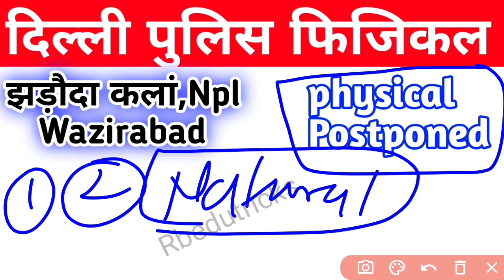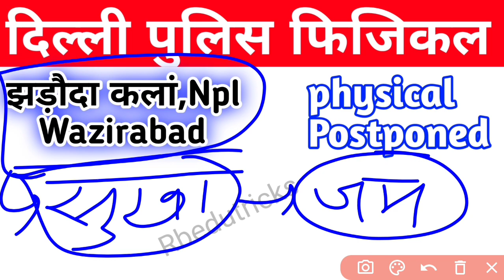delhi police physical date 2021 | delhi police physical Latest Update today | dp physical test 2021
Hello Guys ,
                     इस video में मैंने आपको बताया है , की दिल्ली पुलिस फिजिकल का update क्या रहा है , फिजिकल में आपको कौन सी बातें ध्यान में रखनी चाहिए,दिल्ली पुलिस फिजिकल 2021 से जुड़ी सभी प्रकार की जानकारियां आपको इस Channel पर मिलेगी !

1. delhi police Constable physical live update
2. delhi police paper physical date
3. दिल्ली पुलिस फिजिकल एडमिट कार्ड 2021
4. दिल्ली पुलिस फिजिकल 2021
5. delhi police physical date 2021
6. delhi police physical Admitcard 2021
7. dp physical date july
8. delhi police physical Admitcard
9. delhi police physical live update today
10. delhi police physical RT-PCR Test 2021 11. delhi police physical pcr test
12. delhi police final cutt off 2021
13. delhi police final cutt off 2020
14. delhi police final Cutt Off 2021
15. delhi police cutt off after physical
16. delhi police physical live update 2021
17. delhi police learning licence
18. delhi police physical ews certificate
19. delhi police physical obc Certificate
20. delhi police physical long and High jump
21. delhi police long jump kaise karen